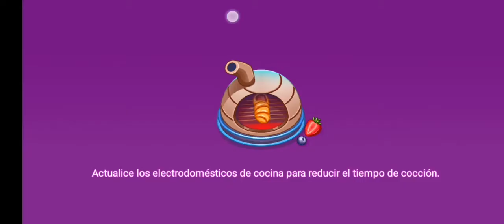Cooking Party Baby shower 788🥗🥗 Suscribete